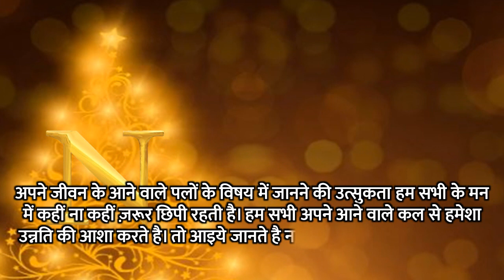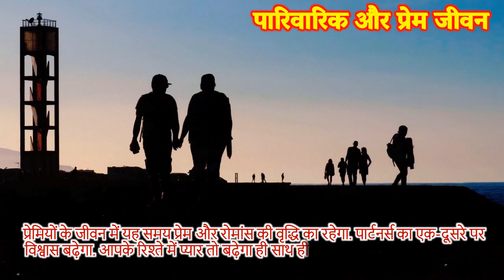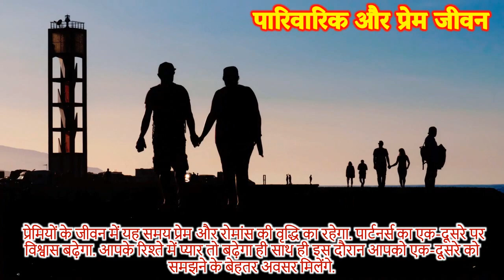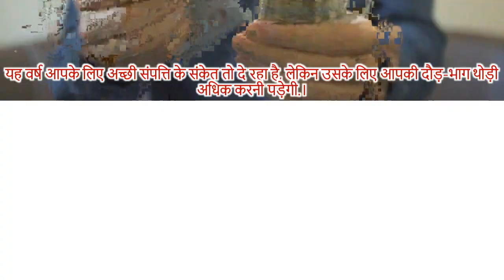N नाम राशिफल 2023 | N Name Rashifal 2023 | N Name Horoscope Prediction 2023 Hindi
राशिफल 2023  N नाम वाले लोग राशिफल 2023 N नाम राशिफल 2023 N नाम स्वभाव N नाम वाले लोग कैसे होते है N नाम शिक्षा आर्थिक स्तिथि करियर लव लाइफ 2023 N नाम वाले राशिफल N नाम वाले लोगो का स्वभाव N नाम वाले लोग प्यार में कैसे होते है N अक्षर के नाम की राशि और N नाम वाले की राशि N नाम वाले प्यार के मामले में कैसे होते हैं N नाम वाले व्यक्ति कैसे होते हैं N नाम वाले व्यक्ति का स्वभाव N अक्षर के नाम की राशि क्या है N नाम वाले राशिफल N नाम वाले लोगो का स्वभाव N नाम वाले लोग प्यार में कैसे होते है N अक्षर के नाम की राशि और N वाले की राशि N नाम वाले प्यार के मामले में कैसे होते हैं N  नाम वाले व्यक्ति कैसे होते हैं N नाम वाले व्यक्ति का स्वभाव N अक्षर के नाम की राशि क्या है.